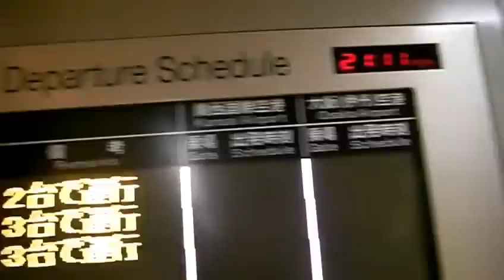大阪なんば OCAT高速バスターミナル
2008年12月撮影。発車案内の電光掲示板と、ターミナル内の様子の一部を撮影しました。